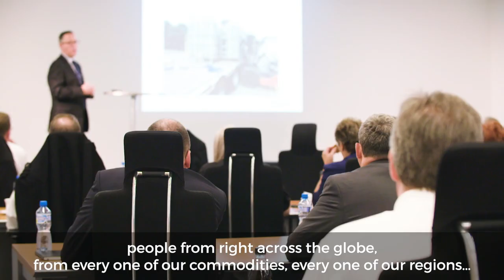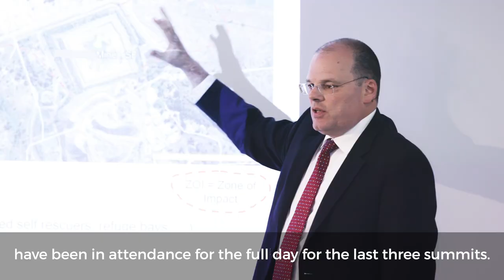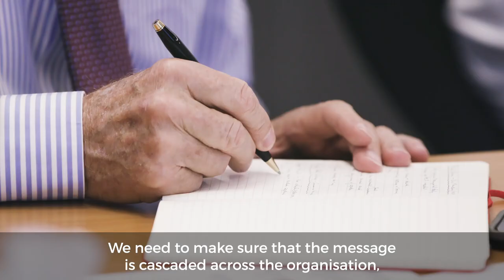2018 Glencore HSEC Conference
Health, Safety, Environment, Community and Human Rights: priorities for all our operations around the world. This year the theme was technology, and experts from all over the globe and from all our different business units came together to share best practice.